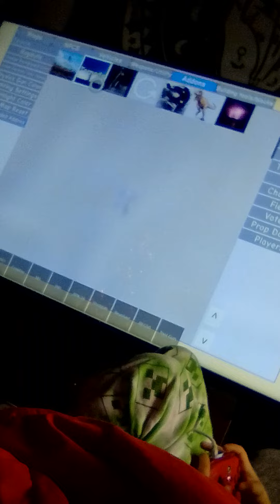rays mod part1